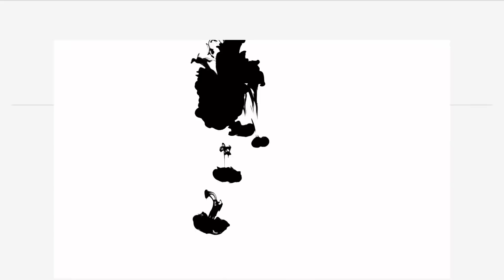Day 63 | Bigg Boss Season 4 | BB4 | Good Game Sanam | Tamil | SD | Santhanar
Vanakam nanba. This video is Only for biggboss fans. Nandri (unrelated comments panni ungala nengaley asingam panikathinga - YOU’VE BEEN NOTIFIED)

©️2020 SD EMPIRE